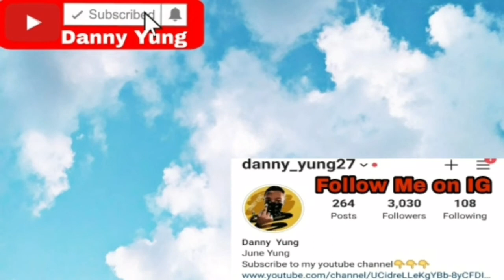Draymond Green dunks on Luka Doncic and trash talks